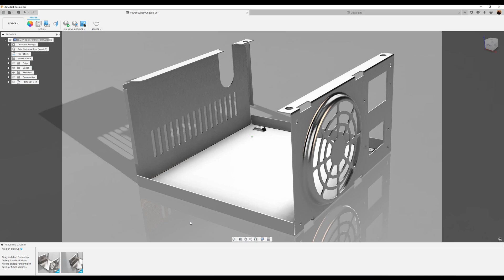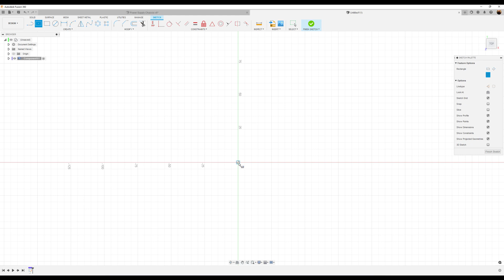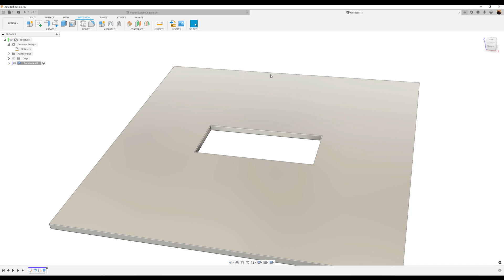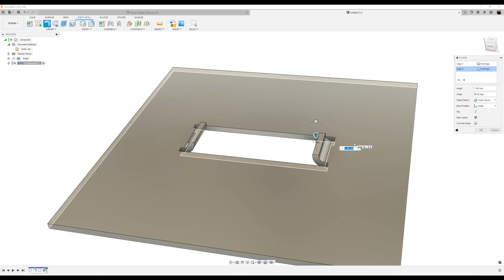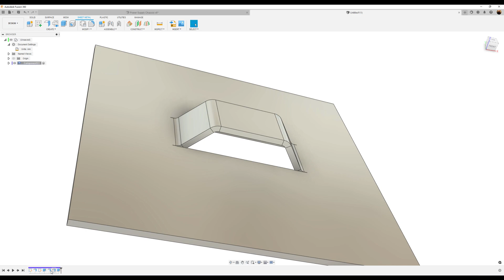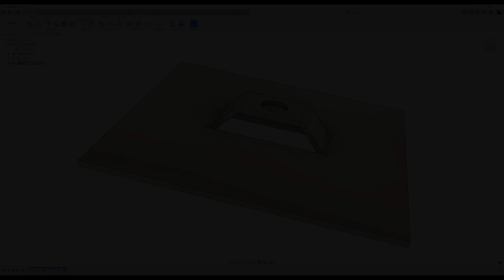Fusion 360 Quick Tip!! - Create a mounting plate inside a Sheetmetal frame.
In this Fusion 360 quick tip exercise, we create a mounting plate attached to a Sheetmetal frame without joining separate bodies. This technique is a non-standard practice but, is a workaround to achieve the same desired result.

***My Gear:
PC
Windows 11  Pro
Gigabyte x299X AORUS MASTER motherboard
Intel Core i9-10980XE CPU@ 3.00GHz 18 CPUS (36 hyperthreaded)
128 GB RAM
Samsung 980 PRO SSD 2TB PCIe NVMe M.2 Internal Solid State Drive
3Dconnexion Space Mouse Enterprise
Editing Software
Adobe Illustrator
Adobe Photoshop
Adobe Substance Painter
Adobe Substance 3D Stager
Adobe Substance Designer
Adobe Substance Sampler
Audio
Focusrite Scarlett 2i4 USB Audio Interface
DBX 286S Preamplifier
Shure SM7B Vocal Dynamic Microphone
Additional mice for 3D modeling
3Dconnexion SpaceMouse Pro 3D Mouse
3DConnexion Spacemouse Compact 3D Mouse
3Dconnexion SpaceNavigator 3D Mouse
3DConnexion SpaceMouse Enterprise Kit 2

These exercises are intended  to help you become familiar with Autodesk Fusion 360 through repetition. These models are not always exact but, are measured for approximation. When attempting to reproduce models for 3D printing, be sure to verify your own real world measurements for authenticity.

I do not work for Autodesk and currently do not get paid to promote their software.